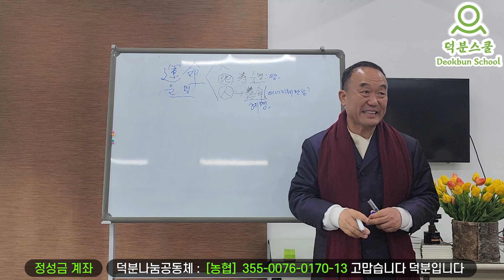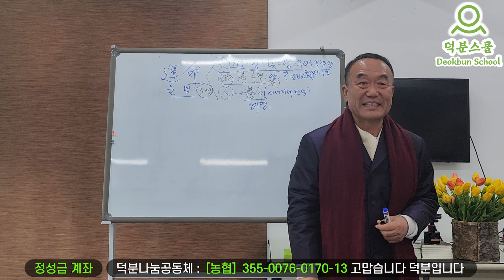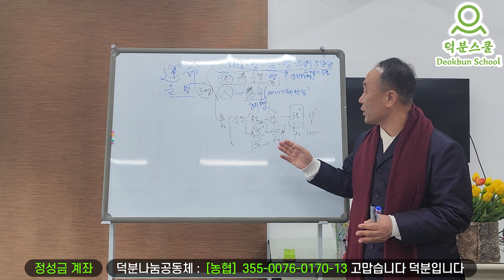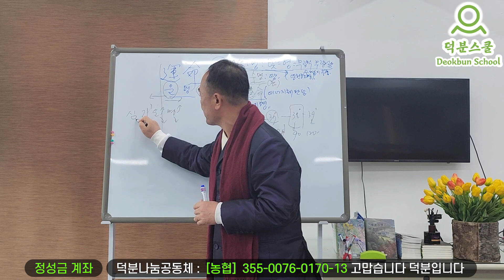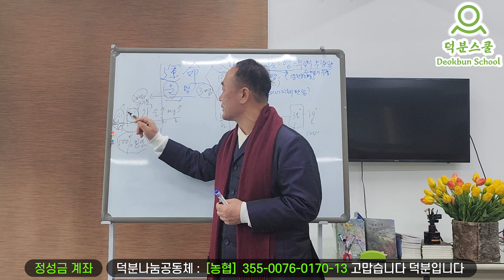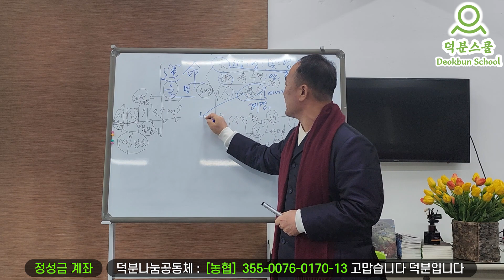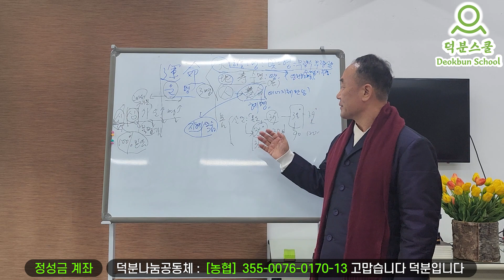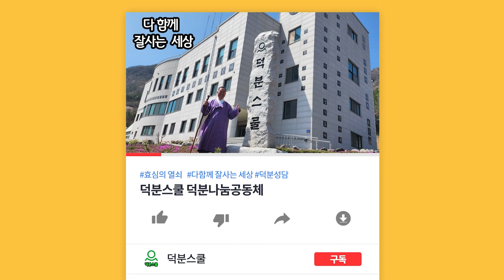자신의 3가지 명(命)에 대해 아시나요?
231220 (수) 부산실천센터.